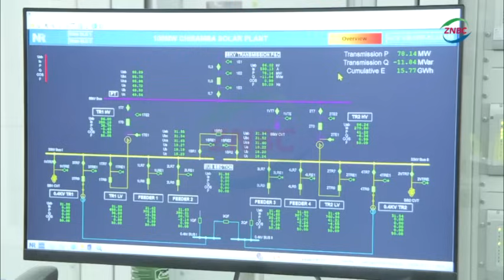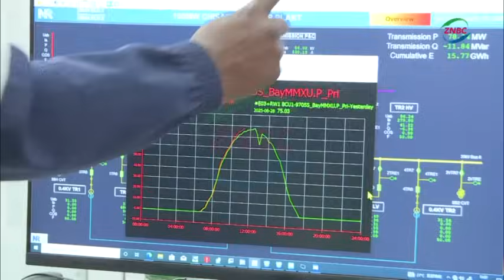Zambia’s Largest Solar Power Plant Set for Official Launch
By Ruth Chayinda

The $100 million Chisamba Solar Power Plant is set to be officially commissioned tomorrow by President Hakainde Hichilema.

ZESCO spokesperson Matongo Maumbi confirmed the development, stating that the 100-megawatt facility marks a major milestone in Zambia’s energy diversification efforts.

Mr. Maumbi said the solar PV plant is the first and largest of its kind in the country and serves as a benchmark for the implementation of other solar projects.

He noted that the project contributes to the target set by President Hichilema to produce 1,000 megawatts of electricity from solar projects by the end of 2025.

In an interview with ZNBC in Chisamba, Mr. Maumbi also revealed that Phase 2 of the project will commence soon.

He further stated that ZESCO is working with the private sector to set up solar plants in various parts of the country to meet the 1,000-megawatt target by 2025.

Meanwhile, Chisamba Solar Power Plant Manager Chiz Nyirenda said approximately 1,300 workers were employed during the construction phase, with 98 percent drawn from surrounding local communities.

Mr. Nyirenda added that the plant was technically commissioned in May and began transmitting power into ZESCO’s transmission network.

He said that with the plant now operational, 100 workers will be employed—40 directly and 60 indirectly.